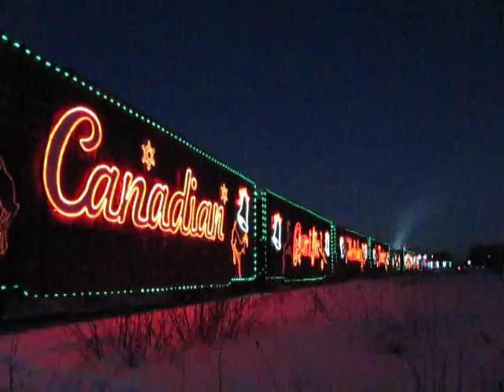Canadian Pacific Holiday Train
The Canadian Pacific Train is about 1,000 feet in length with 14 rail cars decorated with hundreds of thousands of LED Christmas lights.  There is also a box car that has been turned into a traveling stage for performers and, of course SANTA.  They have two trains that visit about 140 communities in Canada and the United States.  The goal of the train is to raise money and collect food for  local food banks.  People come out and enjoy the fantastic entertainment at the free event and  bring donations for their local Food Bank.  All donations stay in the community that the train has stopped in.